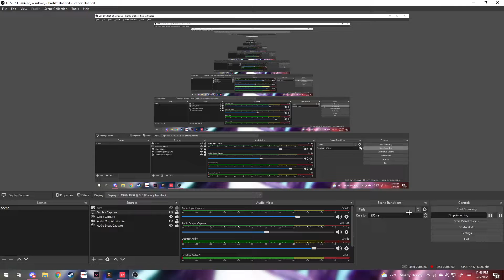Reyna | Ascent 2/9/22